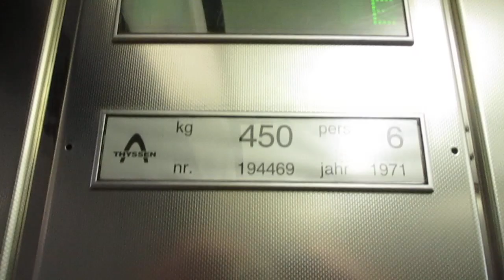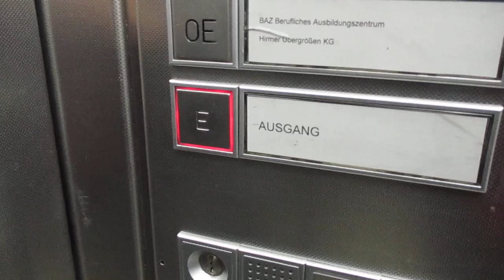Hamburg, Mönckebergstraße 31 (Versmannhaus) (1)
Hersteller / Brand: Thyssen
Baujahr / Year of Construction: 1971
Tragfähigkeit / Capacity: 2 x 6 Pers.
Etagen / Floors: 7 (E, OE, 1-5)

Diese Aufzüge ersetzen mit ziemlicher Sicherheit einen Paternoster; es gibt dort auch noch einen einzelnen Aufzug, der nur bis in die vierte Etage fährt:
These elevators surely replace a paternoster; there´s also a single elevator that only serves four upper floors: